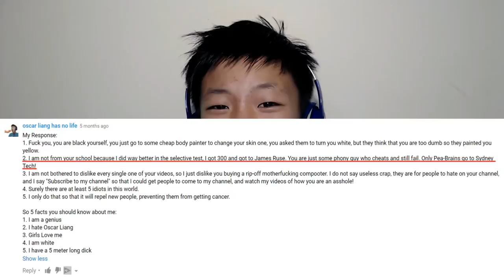Racistest Comment Ever.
By far the most triggering comment I've ever seen in my life.

Intro Song
Steve Jablonsky-Battle

Quality Guide

Ultra definition (Not compatible with most screens, barely any videos of mine support this resolution)

Watch this video in 1440p if your internet is excellent/You have too much data/You use fiber internet/Low resolutions disgust you (For internet speeds 600kb/s-1mb/s or 5mbps-8mbps, each minute eats up about 35MB of data, typical 12-minute video eats up 400MB of data) (Only if you have a 2400*1350 or better screen, which is barely any of you)

Watch this video in 4K if your internet is god like/You have infinite data/You use fiber internet at 3am/You're watching this from the future (For internet speeds 1mb/s+ or 8mbps+, each minute eats up about 60MB of data, typical 12-minute video eats up 700MB of data) (Only if you have a 3200*1800 or better screen, which is only for you rich kids out there)